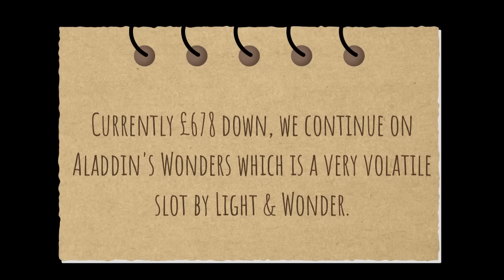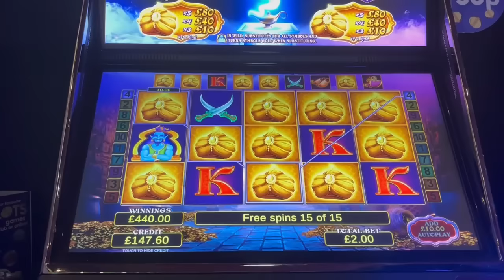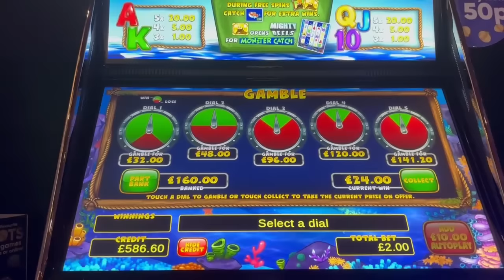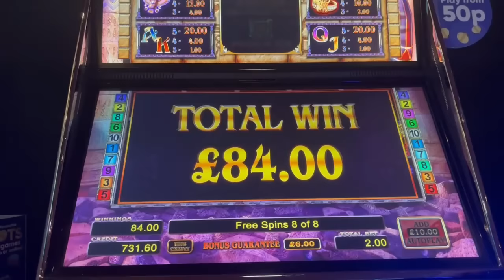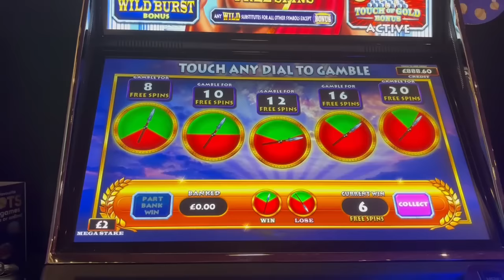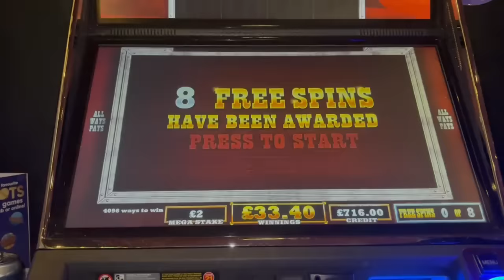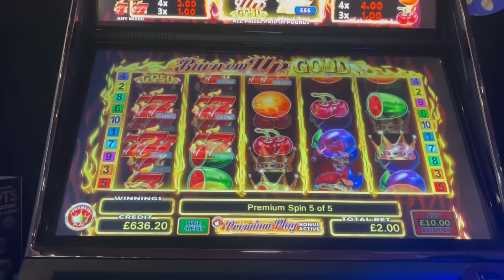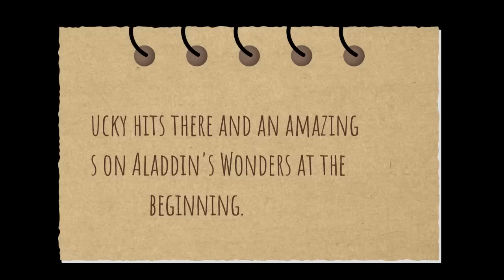⭐️ PREMIUM PLAY SLOTS! ⭐️ | Aladdin's Wonders, Monster Catch, Secret's Of Memnon & LOADS MORE!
This video is part 4 of many parts of my recent trip to Southend. If you would like to watch the other parts then you can find the link to them below:

In this video we continue on a volatile slot called Aladdin's Wonders which is a game designed by Light & Wonder. After a monstrous bonus on that, we switch onto Monster Catch before playing Secret's Of Memnon. Other games included Shield's Of Honour, Wild Outlaws and Legend Of Midas.

I hope that you are all enjoying this series of videos and please keep the slot requests coming.

Welcome to On A Bucket Gambling Channel (OAB) where I'll be bringing you real live footage of my pub, arcade, bookmaker and bingo sessions. 100% real gameplay with real money at stake showing all of the big gambles and big wins (As well as the losses!) across a multiple platform of machines. New and old games released will be recorded in Ladbrokes, Coral, William Hill and Betfred for your entertainment.

Videos will be uploaded every Monday, Tuesday, Wednesday, Thursday, Friday, Saturday & Sunday at 19:00 U.K. time!